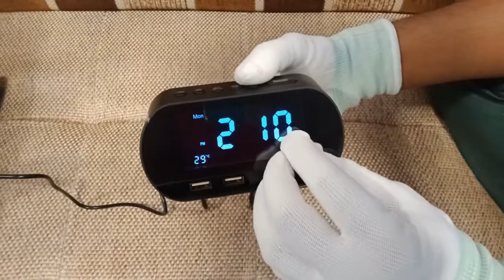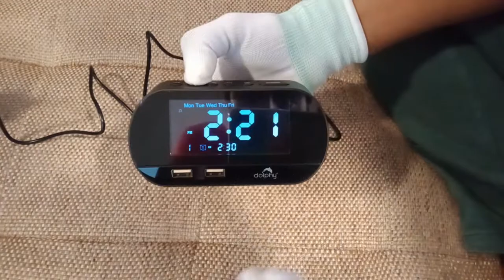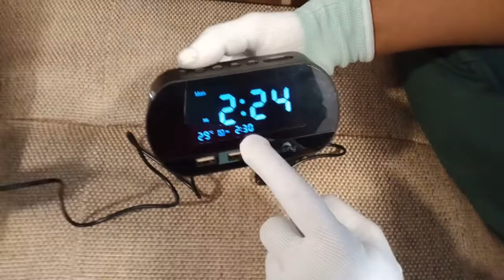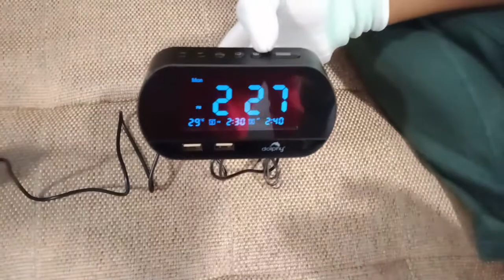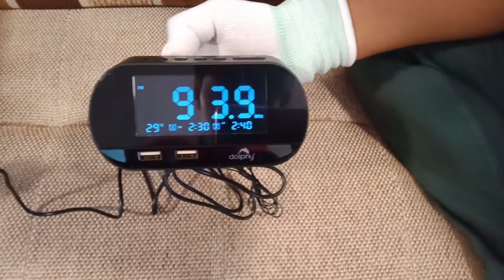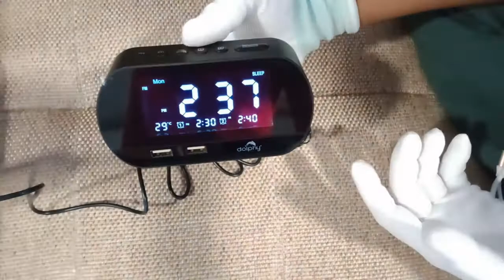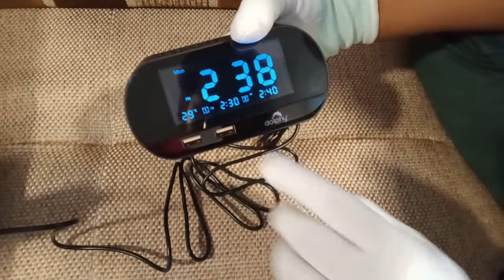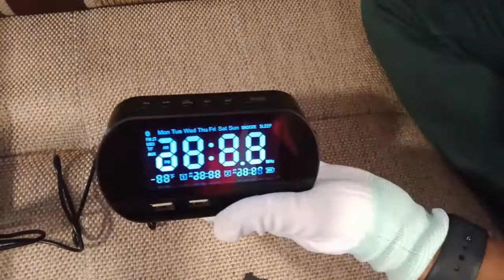Dolphy Dock Station Dual Alarm Clock with FM Radio,Dual USB Charger Ports DDSN0004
【CLOCK RADIO WITH SLEEP TIMER 】- FM digital clock radio with sleep timer, sleep timer softly fades your light out and stops the alarm clock. Clock radio frequency range is 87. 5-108Mhz, radio reception is enhanced by external extendable Antennas. A loud and clear speaker can be adjusted volume to help you sleep with ease.
✔【DUAL USB CHARGER PORTS & BATTERY BACKUP】-Dual USB charging ports(the output is 1. 1A/2. 1A) to charge cellphone, tablet and other 5v electronics. With 2*AAA(Not included) bedroom clock radio have enough power for the alarm to ring and to keep the alarm settings saved.
✔【ALARM CLOCK RADIO WITH ADJUSTABLE BRIGHTNESS】 -dimmable display provide comfortable brightness for you at day and night. Neither too bright to Lit whole room nor too dim to see.
✔【DUAL ALARM & 6 ALARM SOUNDS】- This alarm clock radio has 6 ascending nature sounds (Bird/Kanoon/Spirited Away/Beep/Buzzer/radio channel)plus 1 optional radio station. Select your favourite radio station or morning talk show. the dual alarm clock radio fits you well If you and your partner wake up at different times or set a later time for the weekend.
✔【FM RADIO & SNOOZE FUNCTION 】- optional radio Channel, easy tuning in FM radio Channel with 0-15 level volume adjustable. Select your favorite radio station or morning Talk Show. And you can press the snooze button to let it ring after 10 minutes for extra Sleep. Speaker is loud and clear, adding a good mood for starting your new day.